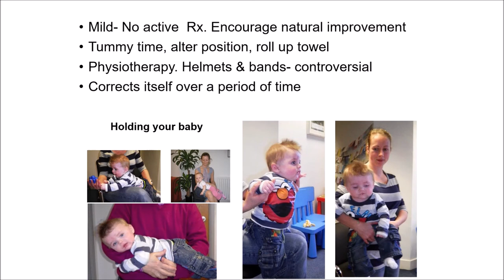Plagiocephaly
Welcome to just a minute paediatrics
Hello!!
Welcome to  Just A Minute paediatrics (JAM)channel for child specialists .Here you learn a single topic a day that too  within  a minute.  And hence the channel"s  name Just a Minute Paediatrics
I am a  Dr.R,Selvan ,a paediatrician from Tamilnadu, India .
I had my training at the prestigious Institute of Child Health and Hospital for Children Egmore , Chennai and Railway Hospital Perambur,chennai India. I am  qualified  in Diploma in Child Health (DCH)and Diplomate of National Board i(DNB)n paediatrics and  fellowship exam in paediatrics MRCPCH(UK)
I have been practicing paediatrics for the last 30 years .it is my observation  that practicing pediatricians do not have enough material to keep abreast of   the latest.
The format of explaining  any topic within a minute is well known method of presentation. I am planning to have  presentations under the heading just a minute paediatrics  published in youtube and  in Google website  the same day.
Let’s  start with the first one.